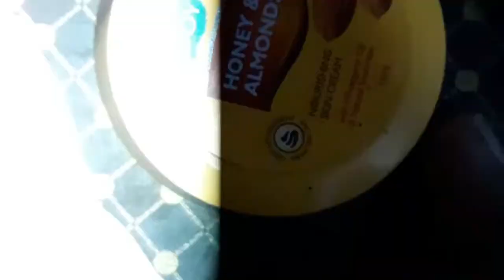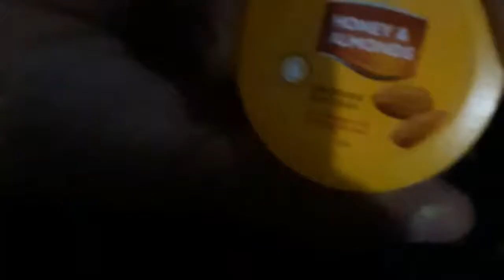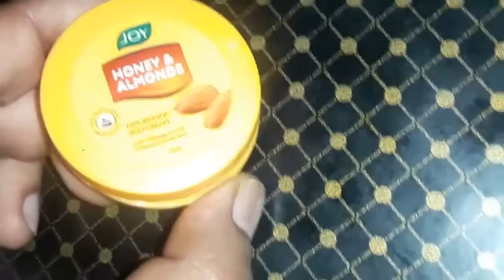Joy honey and almonds moisturizing cream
Hello friends is video mein main aap sabhi ko joy honey and almonds moisturizing cream ke baare mein bataunga. Ye cream hamari skin ko deeply nourish aur hydrate karti hai. Ye hamari skin ki dryness ko khatam kar deti hai aur hamari skin ko smooth aur soft banati hai.